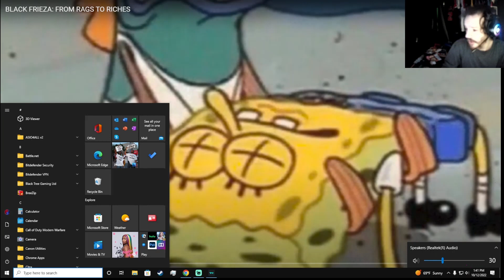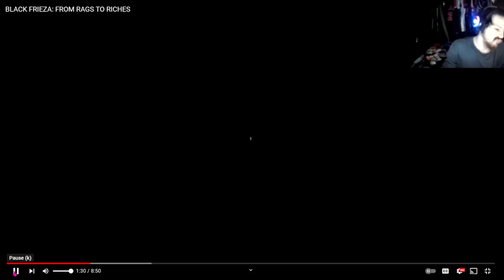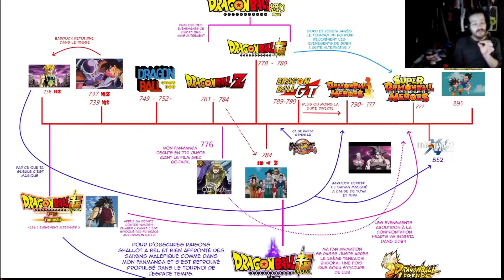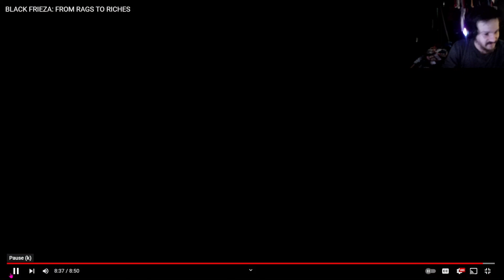No Spoilers Here (BLACK FRIEZA FROM RAGS TO RICHES) Reaction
if you haven't heard about this or read the manga. click at your own risk